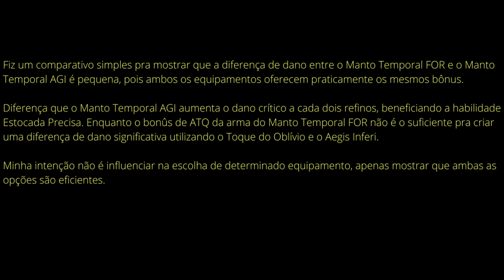Manto Temporal FOR x Manto Temporal AGI | Aegis Inferi | Toque do Oblívio | Estocada Precisa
Equipamentos utilizados:
. TOPO: +13 Quepe do General [1]
. MEIO: Diadema do Grifo
. BAIXO: Rosário da Guarda Real
. ARMADURA: +12 Cota do Dragão Maligno [PecoPeco]
. ARMA: +12 Lança Ancestral [Cavaleiro Branco][Cavaleiro do Abismo]
. ESCUDO: +10 Escudo de Anemos [1]
. CAPA: +12 Manto Temporal AGI [Menblatt] | +12 Manto Temporal FOR [Menblatt]
. SAPATOS: +10 Botas Imperiais
. ACESSÓRIO: Anel da Égide [1] |